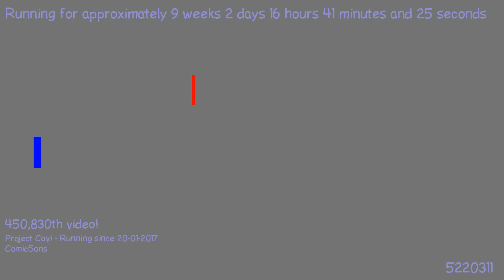1494104638 - Webdriver Cavi - H2